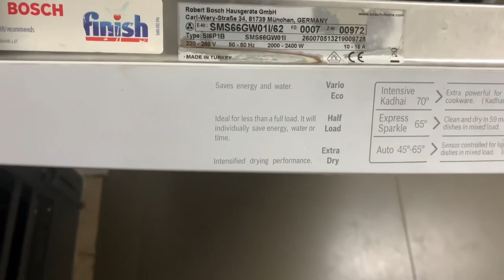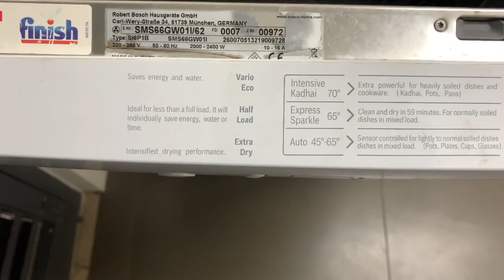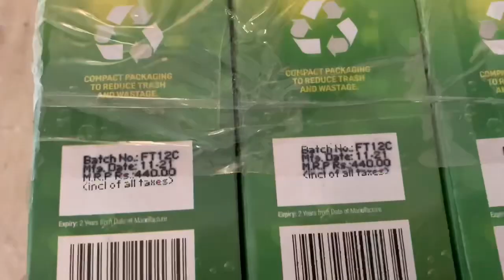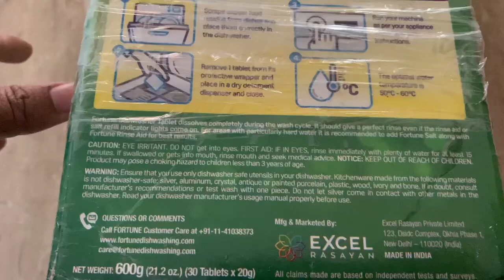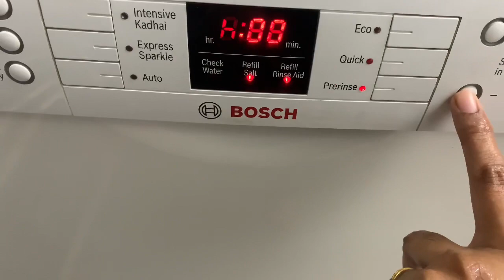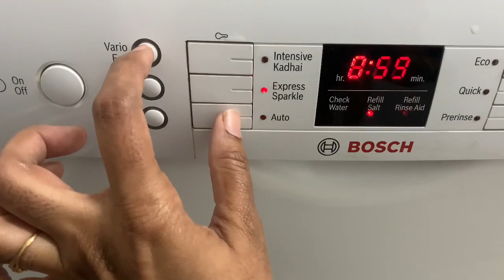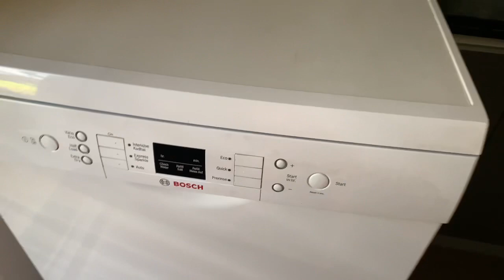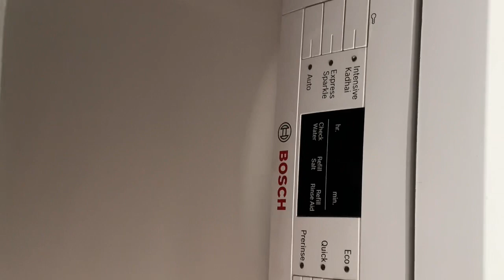Bosch Dishwasher complete review in Telugu ||How to use||Detailed Explanation||load unload vessels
In this video we can see Bosch Dishwasher how to use and detailed explanations of all the parts||How to load and unload vessels without rinsing..
The effective results of Dishwasher